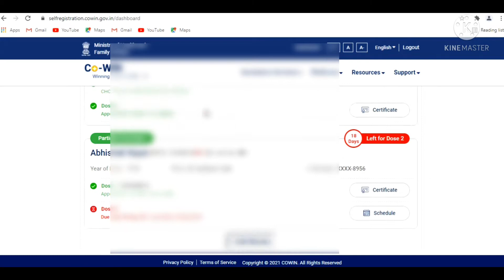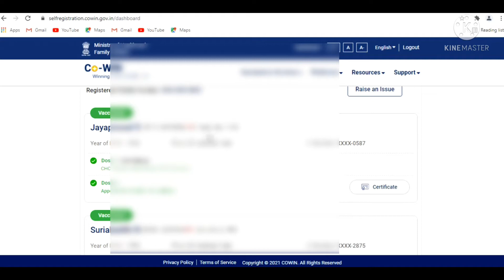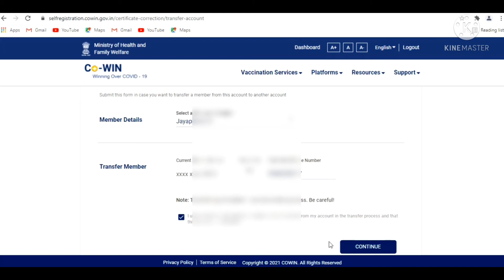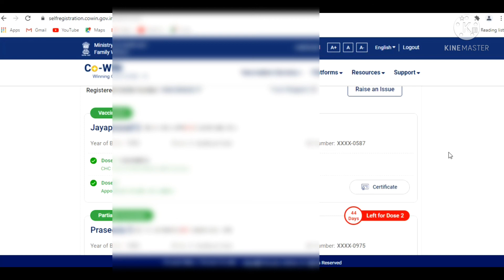How To Change Mobile Number In COWIN | Move A Vaccinated Person To Another COWIN Account l Malayalam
How to instantly move a vaccinated person from one COWIN mobile account to another COWIN mobile number account. This will move all vaccination details of the person as well.
You can also see and download the persons vaccination certificate from the new mobile number where you have moved him/her.